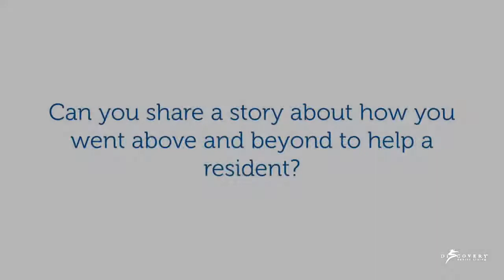Karan Foster - Discovery Village At Sugarloaf's Director of Recreation and Events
Keran has been working at Discovery Village for the last 8 years. She enjoys planning and scheduling fun and exciting events for the residents.